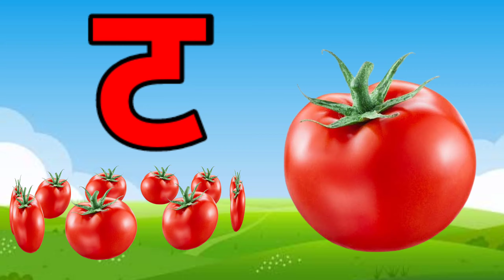अ से अनार,आ से आम,अ,आ,इ,ई,क से कबूतर, ख से खरगोश, अ से अ: और क से ज्ञ तक हिन्दी स्वर माला ABCD kids